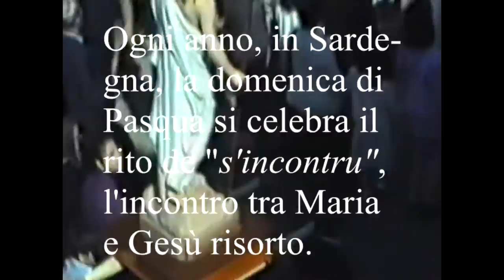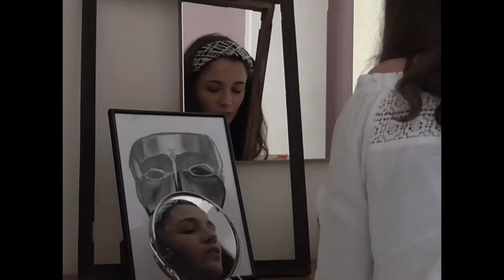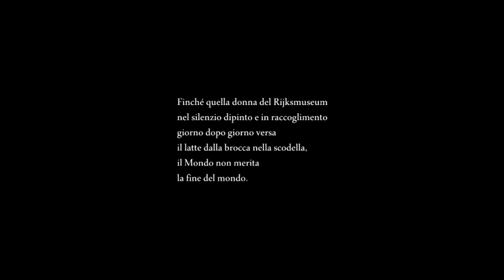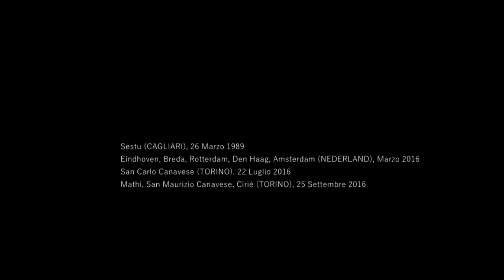KIKKERS - Simone Sanna [ENG SUB]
Romilda, una giovane ragazza in vacanza in Olanda, trascorre tutto il tempo chiusa nella sua stanza d'albergo. Quando finalmente si deciderà a uscire, incontrerà un giovane olandese.

Soggetto: Simone Sanna, Romilda Boffano
Sceneggiatura, regia, messa in scena, montaggio: Simone Sanna
con: Romilda Boffano, Agostino Chiadò Rana, Emanuele Flore, Francesco Ferrero, Alessandro Perna e Andrea Sanna.

Romilda is spending all her holidays in Holland close in her hotel room. When she finally decides to go out, she will meet a young Dutchman.

a Simone Sanna film
from a Simone Sanna and Romilda Boffano's idea
starring: Romilda Boffano, Agostino Chiadò Rana, Emanuele Flore, Francesco Ferrero, Alessandro Perna and Andrea Sanna

LA RECHERCHE 2016